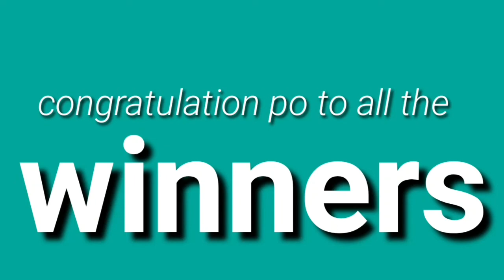Lotto Result today June 1, 2021 5pm draw 2D 3D 6/42 6/49 6/58 PCSO